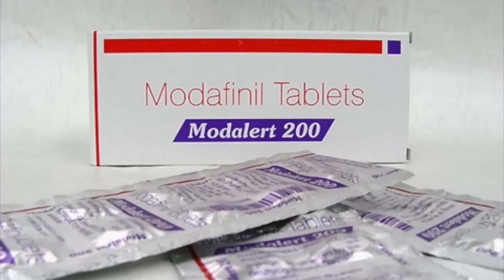Modafinil (The Limitless Pill Nobody Told You About)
NEW PRODUCT FOR WEIGHT LOSS, APPETITE CONTROL & ENERGY

Save 20% on all purchases

I appreciate all my viewers for checking out the videos I publish. I really do enjoy doing these videos and I'm always trying to come up with new subjects to talk about. I can definitely use a lending hand in what sort of ideas I should talk about or bring up for discussion. I also enjoy books as well. I love reading and enjoy acquiring new knowledge of all sorts. I will always strive to make better and high quality videos on a consistent basis.
  If you have any questions at all about anything I'm always available for consultations and they are free. We can do this by Email, Phone, Text, Skype, Facebook, Etc... whichever one is easiest for you. I am just looking to help in any way I can. If I don't know something I will simply admit I don't and advice you on somewhere to go or a person to consult. I do have many references and sources in the health & wellness field along with many other areas of interest. So please get in contact with me on any of my platforms and I will be sure to get back to you as soon as possible. I most often check my Email and Facebook.